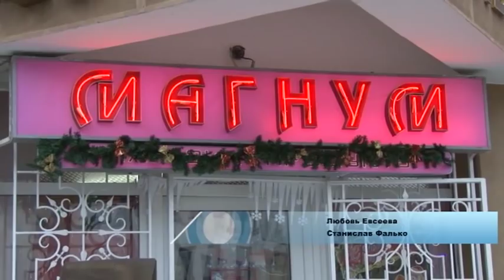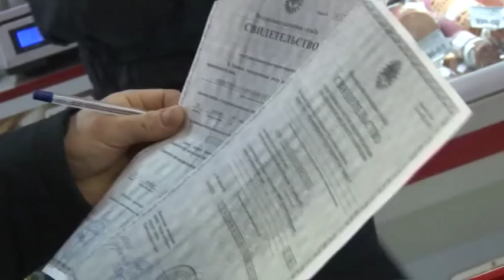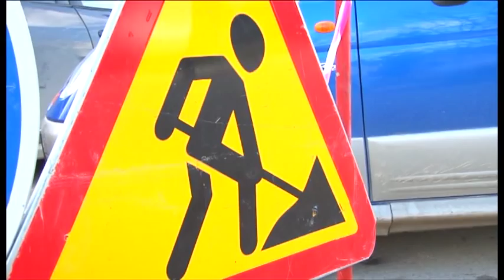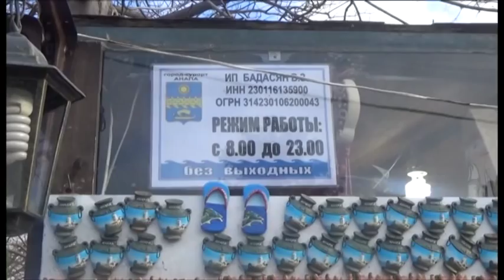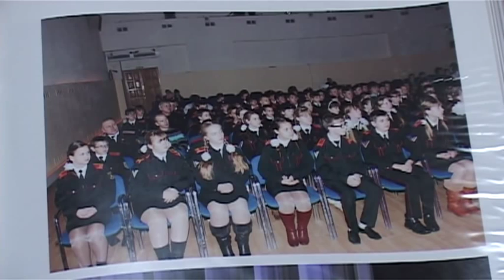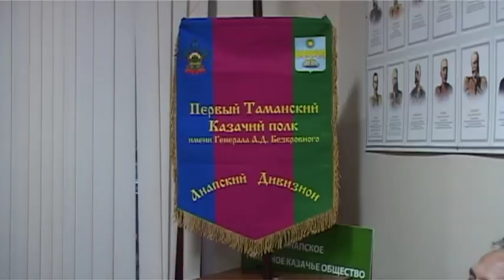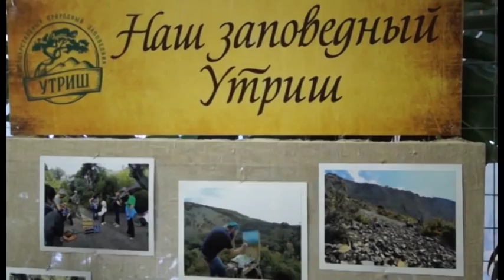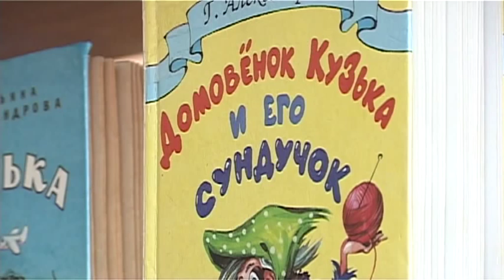Итоги недели "Анапа Регион" от 16 января 2015 года